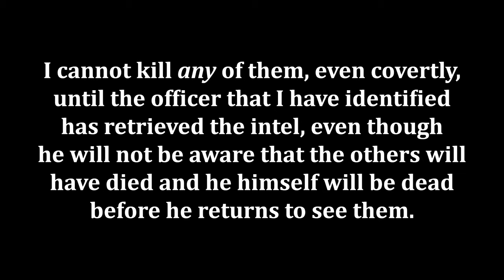Sniper Assault on SIWA OASIS [Sniper Elite III]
Mission 5: Siwa Oasis... Stealth is not so easy on this one. Join me as I have my first attempt at this mission in several years (and it shows) as I engage the enemy with stealth and a couple of instances of open combat! Marvel as I completely fail one objective twice because its really unclear as to what I'm meant to do!

Authentic difficulty completely disables saves in this game, so I'm playing on a custom difficulty (AI set to elite, realistic bullet physics, and no tactical assistance) so that I can retain the ability to save as I don't always have time to bash through these missions in one go thanks to real life getting in the way!

As with my other playthroughs, things can and will go wrong and I'll roll with it as I push through the mission. This is not meant as an example of perfect gameplay!

Music: 'Goin' Down the Fast Way' originally composed by Lee Jackson, from 'Rise of the Triad' (1995) by Apogee Software

Timestamps:
00:00 Intro/Cutscene/Loadout
01:24 Mission start: Clearing a path into the town
09:17 Entering the town
13:19 Chat: Enemies only loading in to areas as you enter them
14:39 Taking down a sniper/Clearing out AA gun 2
18:38 Destroying AA gun 2
20:01 Finding and seaching Vahlen's office (objective complete)
21:53 Clearing out the ruins
29:19 Finally destroying AA gun 1
30:15 Climbing the scaffolding and misunderstanding orders (objective complete)
33:18 Retrieving the intel (objective complete)
35:35 Clearing the soldiers from around the tank
38:33 Destroying the Panzer IV/Sniper duel (objective complete)
41:01 Mission end & chat